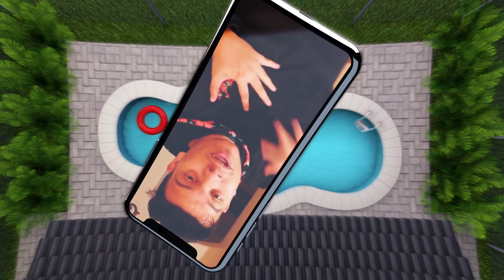QUEM PERDER O DESAFIO PAGA O JANTAR ‹ PORTUGA ›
Você está no canal do PORTUGAPC aqui!

Já conhece o novo ESPECIAL DE FUTEBOL DO CANAL?

E se você é fã da bola, precisar fazer parte do nosso listão: